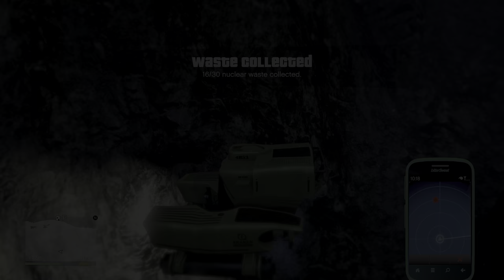Grand Theft Auto V | ALL 30 NUCLEAR WASTE [4K HDR/PS5]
TIMELINE:
00:08 Nuclear Waste #1
01:00 Nuclear Waste #2
01:40 Nuclear Waste #3
02:21 Nuclear Waste #4
03:33 Nuclear Waste #5
03:56 Nuclear Waste #6
04:54 Nuclear Waste #7
05:21 Nuclear Waste #8
05:54 Nuclear Waste #9
06:31 Nuclear Waste #10
07:05 Nuclear Waste #11
07:37 Nuclear Waste #12
08:09 Nuclear Waste #13
08:33 Nuclear Waste #14
08:59 Nuclear Waste #15
10:22 Nuclear Waste #16
11:18 Nuclear Waste #17
11:44 Nuclear Waste #18
12:12 Nuclear Waste #19
12:44 Nuclear Waste #20
13:32 Nuclear Waste #21
13:59 Nuclear Waste #22
14:28 Nuclear Waste #23
15:07 Nuclear Waste #24
15:47 Nuclear Waste #25
16:22 Nuclear Waste #26
17:01 Nuclear Waste #27
17:38 Nuclear Waste #28
18:06 Nuclear Waste #29
18:57 Nuclear Waste #30

Source:
GTA Wiki